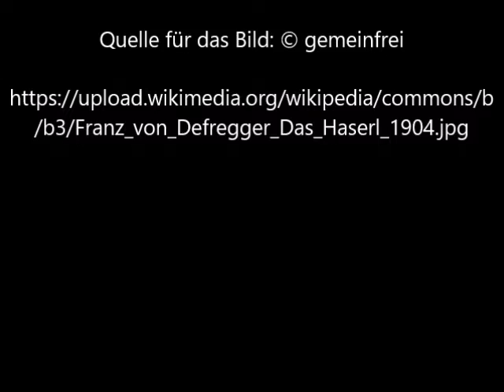Das Haserl von Franz von Defregger - Video von Günter Frei (Official Video)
Das Bild entstand um 1904 im Format  30 x 26 cm und ist von Franz von Defregger (1835–1921).

Das Haserl von Franz von Defregger

" Author
Franz von Defregger  (1835–1921) Blue pencil.svg wikidata:Q78711
Object type  painting
Description
German: Das Haserl
Date  1904
Inscriptions  Signature and date: (19)04
Source/Photographer  Images from Neumeister Kunstauktionen"